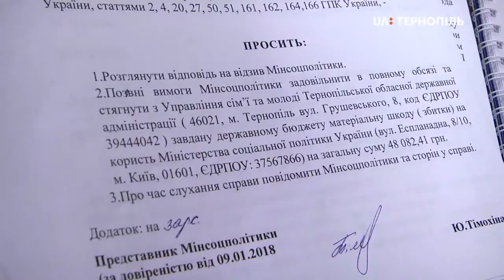6.03 продовжиться суд за позовом Міністерства соцполітики України до управління сім’ї та молоді